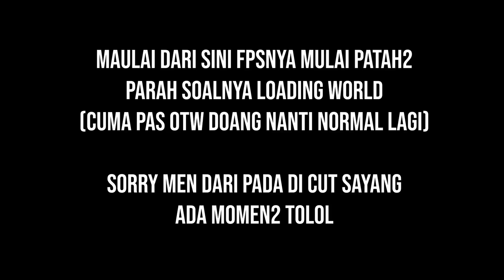MBAK-MBAKNYA REWEL PINGIN RUMAH SENDIRI-SENDIRI | MEDIEVAL DYNASTY #7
Credit:
Music